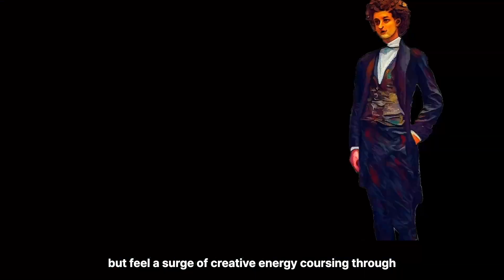Vienna 3: A short story of Mozart and Strauss.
AI-assisted story